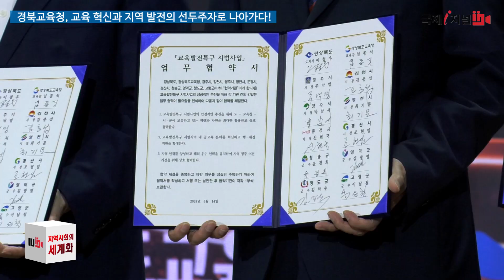경북교육청, 교육 혁신과 지역 발전의 선두주자로 나아가다! [IIJ]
경북교육청은 6월 14일 본청 웅비관에서 경주를 포함한 10개 기초지자체와 교육발전특구 시범지역 2차 지정 신청을 위한 업무협약을 체결했습니다.

 이번 협약식에는 임종식 경북교육감과 이철우 경북도지사, 2차 지정 신청을 준비 중인 10개 기초지자체장과 관계자들이 참석했습니다. 협약식의 목적은 교육발전특구 시범사업의 성공적인 추진을 위한 상호 이해와 협력 증진에 있습니다.

 교육발전특구는 지자체와 교육청, 대학, 기업, 공공기관 등이 협력하여 지역교육 혁신과 지역인재 양성에서 정주까지 종합적으로 지원하기 위해 특별히 지정되는 지역으로, 국가 균형 발전을 위하여 교육부가 추진하는 프로젝트입니다.

교육발전특구 2차 시범지역 공모 기간은 5월 1일부터 6월 30일까지며, 교육발전특구위원회와 지방시대위원회 심의․의결을 거쳐 교육부가 7월 말 최종 선정 결과를 발표할 예정입니다. 시범지역으로 지정되면, 특구당 3년간 100억 원의 교육부 특별교부금과 지역별 맞춤형 특례를 지원받게 됩니다.